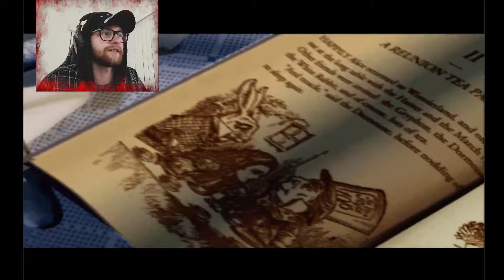American Mcgee's Alice in 2024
Helpless Heroes is back and stronger than ever!
American Mcgee's Alice is a game that came out in the year 2000. Does it stand the test of time? I will be playing the full game to find out just how good this game is!